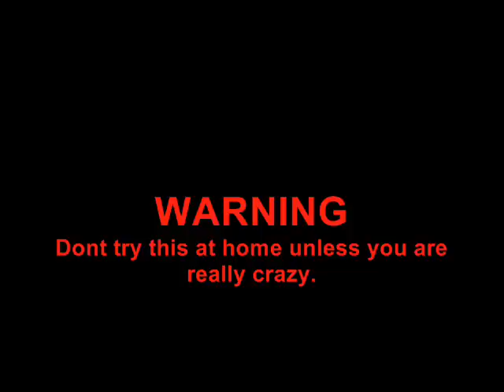Crazy Crate Scootering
A really crazy way to ride a scooter down hills. All you need is a scooter and a milk crate! sit on your crate and ride...to the bottom of a REALLY steep hill! I filmed this and my friend Daniel (BoonChild) was riding the scooter!